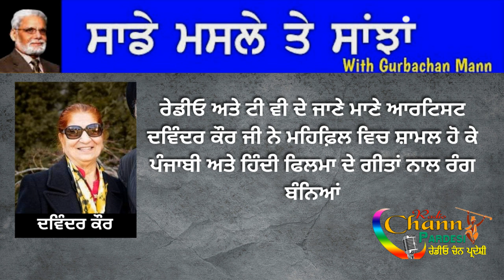ਰੇਡੀਓ ਅਤੇ ਟੀ ਵੀ ਦੇ ਜਾਣੇ ਮਾਣੇ ਆਰਟਿਸਟ ਦਵਿੰਦਰ ਕੌਰ ਜੀ ਨੇ ਮਹਿਫ਼ਿਲ ਵਿਚ ਸ਼ਾਮਲ ਹੋ ਕੇ ਪੰਜਾਬੀ ਅਤੇ ਹਿੰਦੀ ਫਿਲਮਾ ਦੇ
ਰੇਡੀਓ ਅਤੇ ਟੀ ਵੀ ਦੇ ਜਾਣੇ ਮਾਣੇ ਆਰਟਿਸਟ ਦਵਿੰਦਰ ਕੌਰ ਜੀ ਨੇ ਮਹਿਫ਼ਿਲ ਵਿਚ ਸ਼ਾਮਲ ਹੋ ਕੇ ਪੰਜਾਬੀ ਅਤੇ ਹਿੰਦੀ ਫਿਲਮਾ ਦੇ ਗੀਤਾਂ ਨਾਲ ਰੰਗ ਬੰਨਿਆਂ